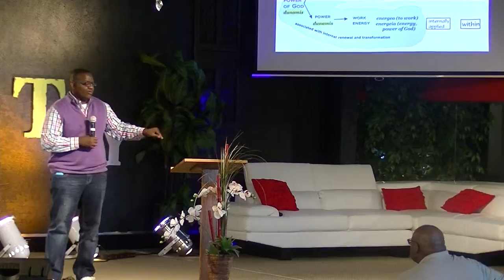Thursday Lecture Series | Bible Study Series